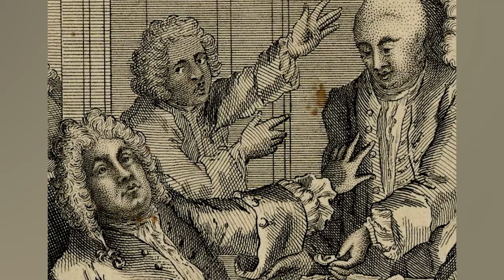Top 10 Messed Up Battles In History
There have been many EPIC battles in history. Kingdoms have fought over land, power, wealth, and even a bucket? You heard me. Join us today on Bumblebee as we count down our Top 10 Messed Up Battles In History!

Timecodes:
0:00- Intro
0:12- Battle of LA
1:20- The Chosen Few
2:29- Jenkins Ear
3:36- Charge at Crecy
4:34- Napoleon In Moscow
5:33- Battle of Mogadishu
6:17- Castle Itter
7:11- Stirling Bridge
8:13- Operation Cottage
9:03- Bull Run